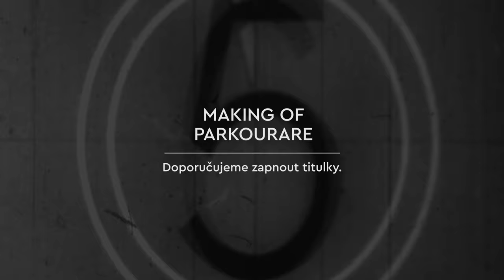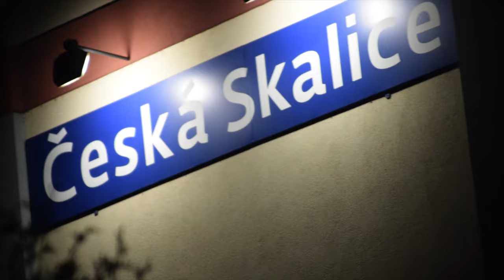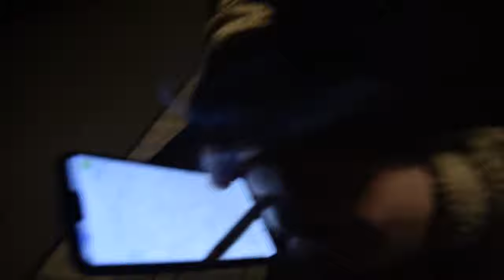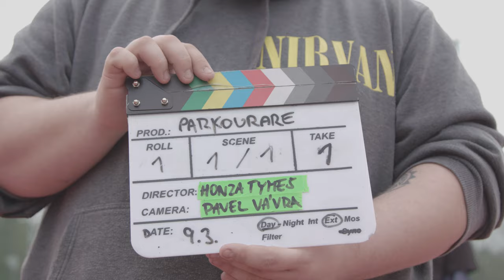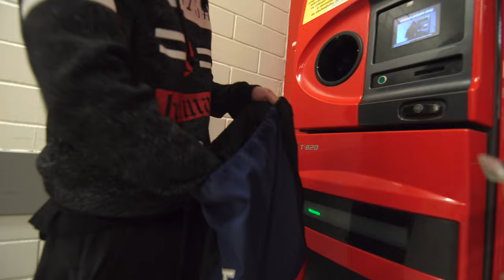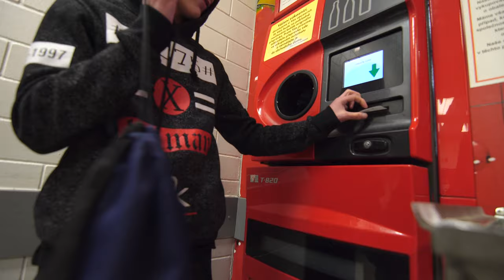Jak jsme točili videoklip PARKOURARE | Making of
Ahoj lidi, tohle video je o tom, jak jsme natáčeli videoklip PARKOURARE. Je to spíš o té cestě a o tom co jsme dělali, než o detailním technickém dokumentu o natáčení. Přece jenom, každý výlet se mnou je originální, neopakovatelný a nezapomenutelný. :)

Making of kamera: Dan Rybář, Pavel Vávra
Střih Making of: Pavel Vávra

Samyang f1.4 50mm
Blackmagic Design URSA Mini Pro 4.6K G2

+ E's Jammy Jams - Happy Birthday z YouTube knihovny

Ve videoklipu je NEPLACENÁ reklama.